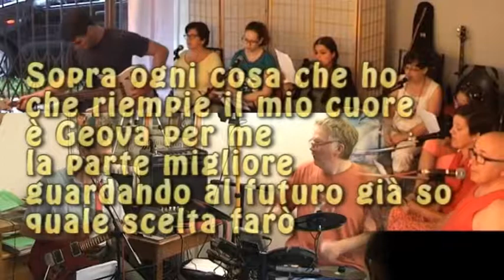JW KAR "EDIFICHERO' IL MIO FUTURO CON GEOVA" ITA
JW SONG 03 2017 ITALIAN WITH TEXT.
BRANO DI JW BROADCASTING 03 2017 ITALIANO CON TESTO.